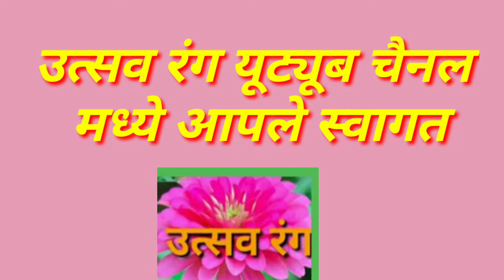श्री संत नरहरी सोनार यांना देव एकच आहे हे कसे कळले ते ऐका या व्हिडिओ मधून|sant narhri sonar katha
संत नरहरी सोनार यांच्या पुण्यतिथी निमित्त त्यांचा अध्यात्मिक जीवन प्रवास

व्हिडिओ आवडल्यास लाईक
शेअर
 आणि महत्त्वाचं त्यांच्याविषयीचा आदर भाव कमेंट्स मध्ये नक्की कळवा.
 धन्यवाद!